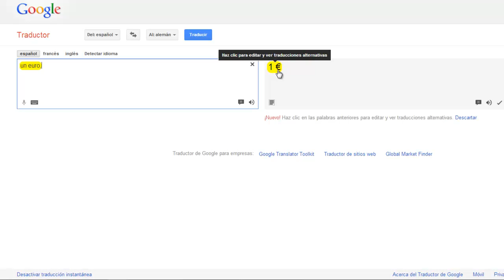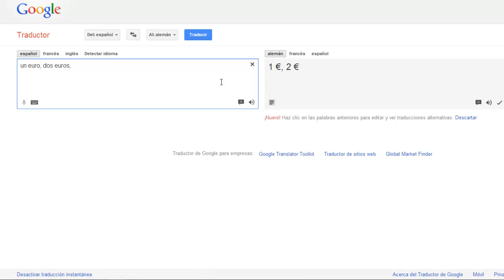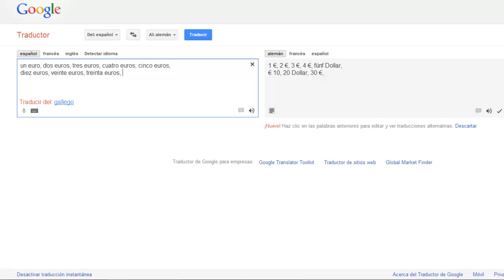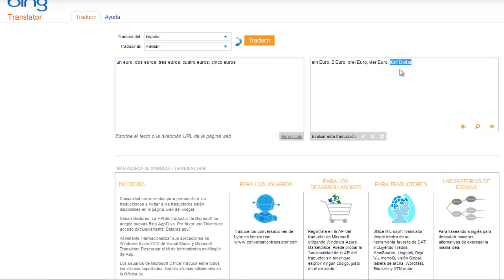Un euro, dos euros, tres euros... cinco dólares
Experimento realizado con "Google traductor" en el que se demuestra cómo la crisis del euro afecta también a las traducciones.